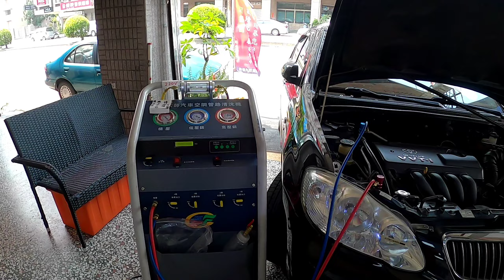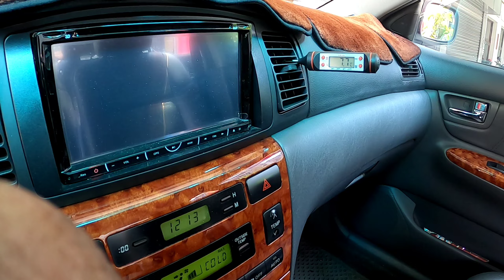06年ALTIS 冷氣空調系統保養整理，更換壓縮機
客人反應,冷氣怎麽不冷了.春夏將到,趕快把它整理好,
讓即將到來的炎熱季節,有舒適涼爽的冷氣空調可以享受

落實車輛保養檢查,清潔+調整.
開車行車更安全,舒適又涼爽.
誠實為上,技術本位,信用為先
多年的汽車電路,冷氣,引擎,
保養,底盤保養維修經驗
竭誠為您服務
            日韓系品牌的轎車款
清潔冷媒管路+冷媒定量充填+冷凍油更新
      散熱系統外表清潔+系統檢測等等
         再贈送$350-冷凍油精乙瓶
             目前特價優惠中 $2000
           歐系,大型休旅,箱車另優惠

孝宗汽車修配廠👨‍🔧
⏲週一至週五8:00-20:00
⏲週六 8:00-19:00
🛠預約保修及預約牽車服務
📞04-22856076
🏠 臺中市南區國光路91號（近忠孝夜市）